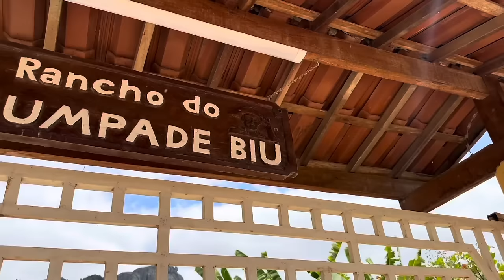ACHEI OS BRINCOS DE BELA -lulinha vaqueiro e seu biu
MÚSICA

Música                                        Achei os brincos de bela

Artista                                         Lulinha vaqueiro

Composição.                             Val Telles